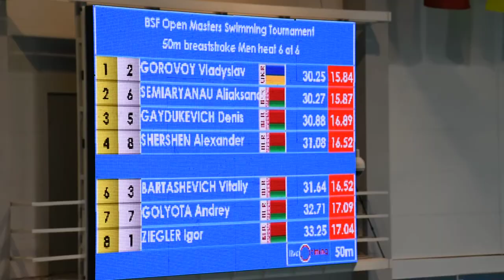2019 Belarus Masters Swimming - Men's 50m Breaststroke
Men's 50m Breaststroke - the fastest swim.
2019 Belarus Masters Swimming Open (SC) in Minsk on December 14-15, 2019.
International Masters Swimming Tournament for the prizes of the Belarusian Swimming Federation.